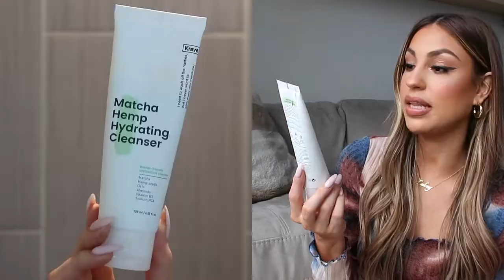MORNING AND EVENING SKINCARE ROUTINE | FOR DRY & SENSITIVE SKIN | HOLY GRAIL PRODUCTS | FACE TANNER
HEY GUYS!

So excited to finally share my current skincare routine both morning and night time! Its been a long time coming for me to find the best skincare regimen for my skin. Some of the products mentioned are recommendations from @Hyram I LOVE HIS VIDEOS and been educating myself which products work for me. I also mention a face tanner from Coco & Eve!

TEAMI BLENDS
20% code:  ASHLUNA20

Linjer Jewelry
10% code: ASHHLUNA10

ESTATE MAKEUP
Code: ASHHLUNA10OFF

PRODUCTS MENTIONED:

[ MORNING SKINCARE ]

[ NIGHT TIME SKINCARE ]

- iUNIK Calendula Complete Deep Cleansing Oil

- ISNTREE Green Tea Fresh Hydrating Face Toner 6.17 Fl Oz with Hyaluronic Acid

- Dr. Jart V7™ ANTIOXIDANT SERUM

[ MASK & TREATMENTS ]

- The Orgins HELLO, CALM™ Relaxing & Hydrating Face Mask With Cannabis Sativa Seed Oil

ABOUT ME,

My name is Ashley and I'm a licensed cosmetologist. Ive been doing hair and makeup since 2014. Im based in the sunshine state! I absolutely love what I do and I can't wait to create more content for you guys. Besides doing hair and makeup my other dream of mine has been to do Youtube. I want my page to be about beauty, hair, and lifestyle videos.

XOXO